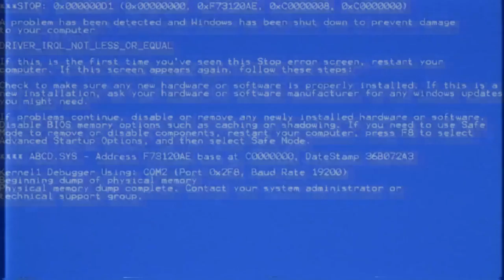Clark's Bowling Club //// VHS#004 (feat. Leïla & Joseph Blais)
The fourth VHS. One-shot. Please consume responsibly.

Voice: Leïla Raison-Legros
Bass: Joseph Blais
Keyboard: Gonzague Mulot
Sax & Voice: Pierre Brian Imart
Recording: Arthur Blanc
Video Editing, Mix & Mastering: Loïc Marchat